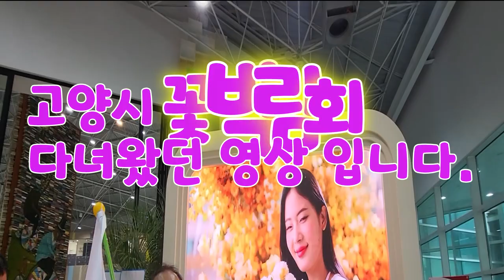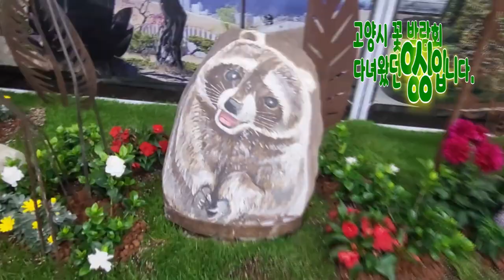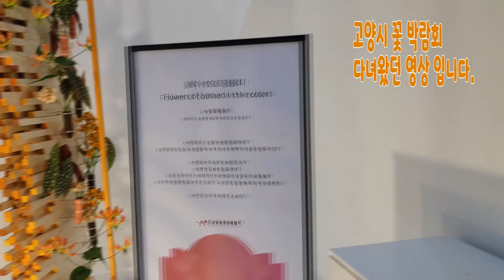고양시 국제 꽃박람회 다녀왔던 영상입니다. ...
이제사 올려보네요 .즐감상 해주세요
감사합니다.